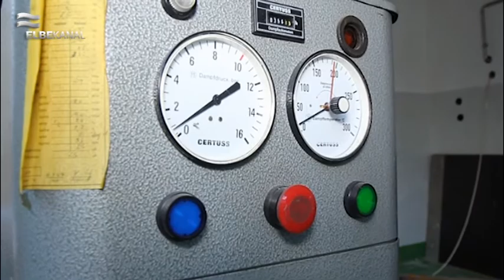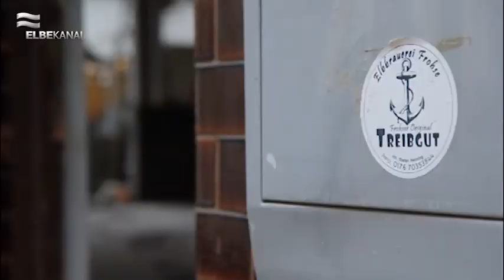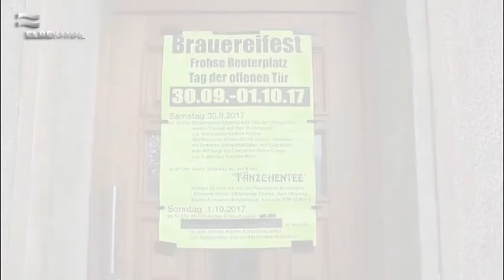Elbbrauerei Frohse lädt zum Brauereifest am 30.09.2017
Die Elbbrauerei Frohse in Schönebeck lädt am 30. September zum Brauereifest ein.
Braumeister Stefan Henning lädt alle herzlich ein. Sowohl Brauereibesichtigungen als auch Essen und Trinken im Festzelt auf den Elbwiesen - für jeden ist etwas dabei. Weitere Einzelheiten und Programmpunkte erfahren Sie im Video oder auf Facebook